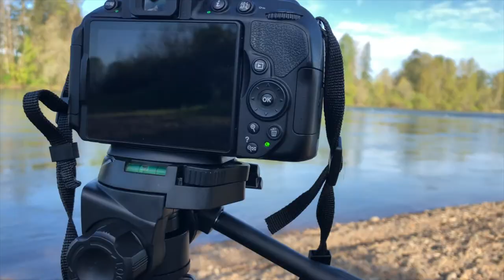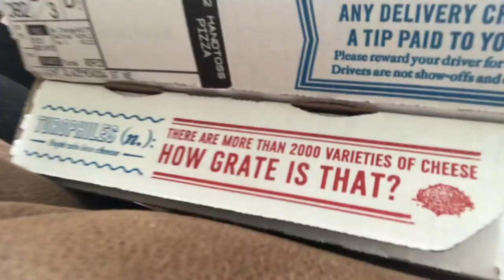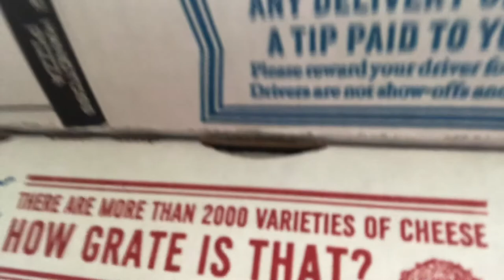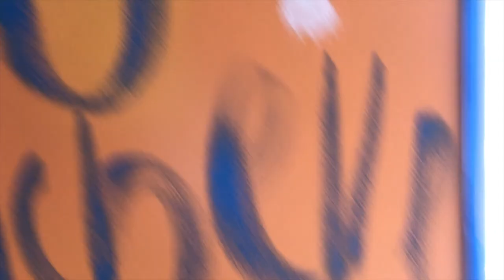i had a lot of anxiety || vlog 1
hello and welcome to one of those videos that i upload for no other purpose than to please myself. felt like vlogging the other day and here it is. talked anxiety, painted, burped a lot. the usual kinda stuff, but decided to film it. i hope you guys enjoy this more laid back vlog. more videos coming soon xoxo